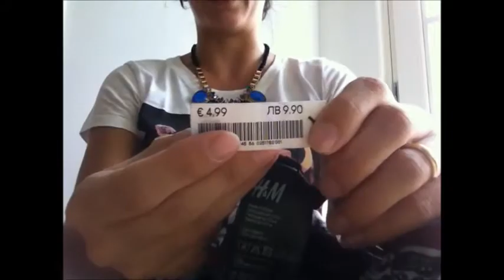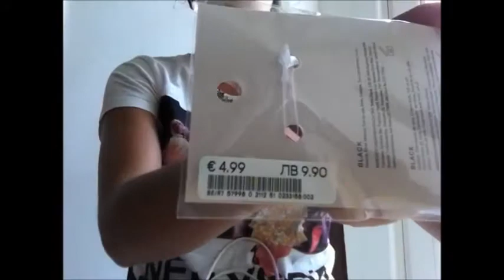Video haul _ h&m_kiko_shoes_ yankee candle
Nuovo video per voi!!!
Ho passato un pomeriggio fuori città e ho fatto un pò di shopping!!!
Spero di tenervi compagnia e di darvi qualche spunto o consiglio.
xò-xò!

Cosa indosso:
-maglietta Oviesse
-collana Mac-mode

Ogni giudizio dato si basa esclusivamente sul mio modo di vedere e vivere le cose! Non sono stata in alcun modo retribuita per parlare,male o bene, dei prodotti e delle cose che cito.